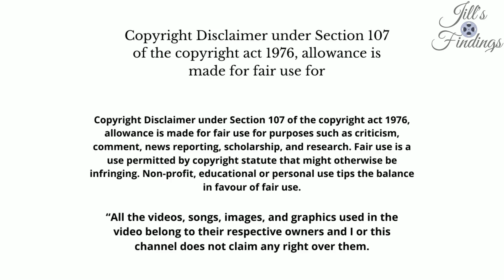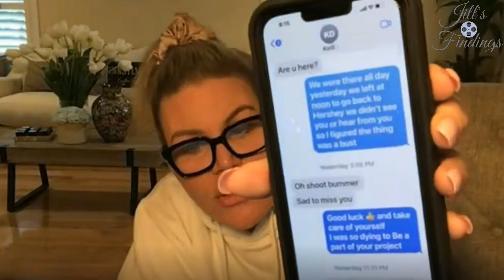UPDATE Victims Advocate Amber Heard Or Molly Golightly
This video is an UPDATE to a video I made a few weeks ago regarding Molly Golightly lying her way into a Johnny Depp Documentary.